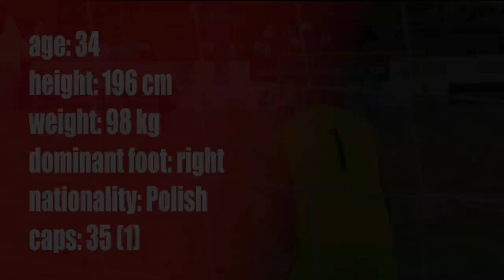Szymon Gąsiński - Polish National Team Goalkeeper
Szymon Gasinski's best plays of 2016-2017